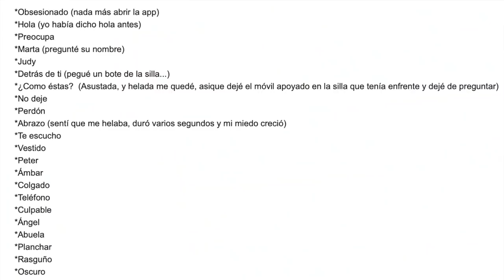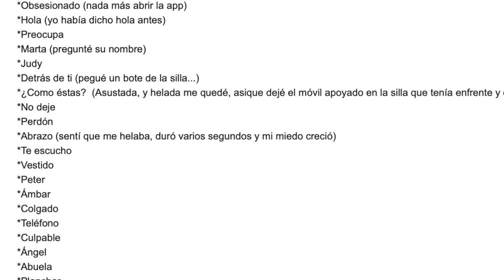Trató de hacer UNA INVOCACIÓN QUE VIÓ EN TIKTOK AHORA NO SABE QUE LA ACOMPAÑA...y más! NO HAGAN ESTO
Los quiero :)!